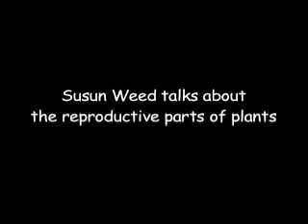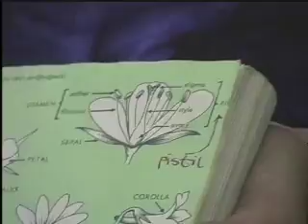Plant Reproduction with Susun Weed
Herbalist Susun Weed talks about the reproductive parts of plants.